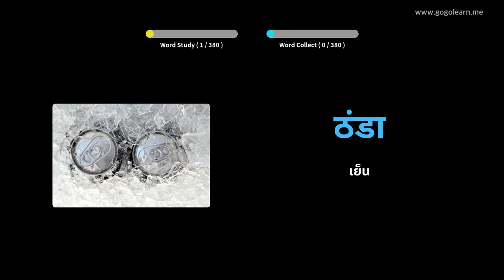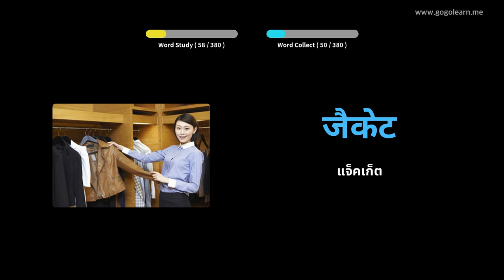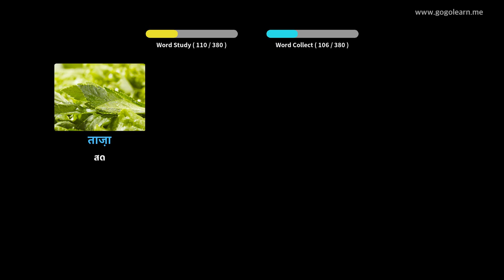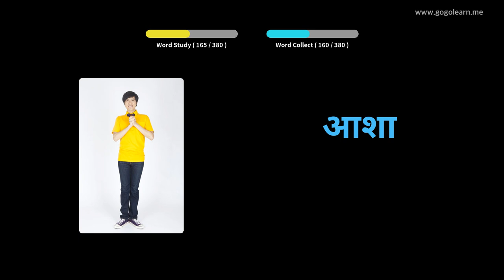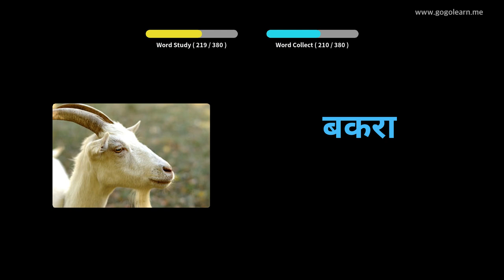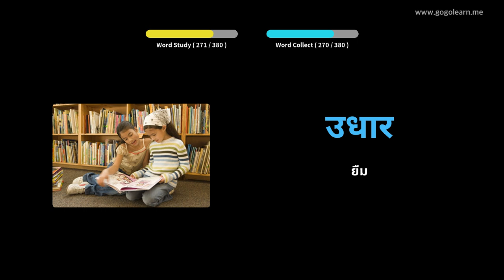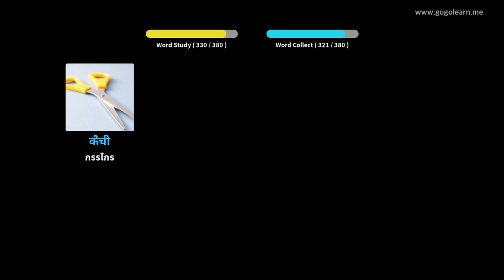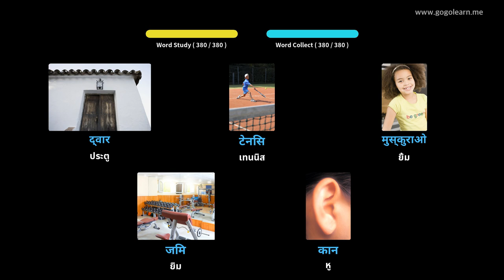คำศัพท์ภาษาฮินดีเด็กขั้นพื้นฐาน | Golearn